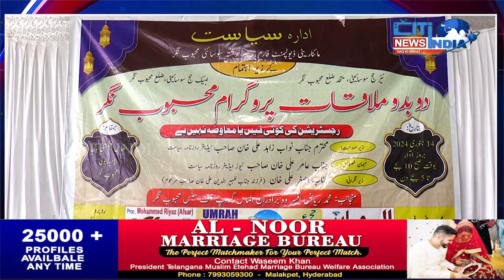MAHBUBNAGAR K ALMAS FUNCTION HALL ME DU BA DU PROGRAM KA EHTEMAM KIYA GAYA